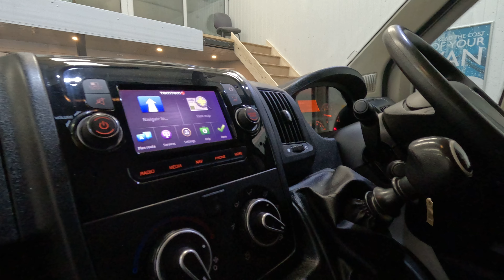GL20 BBU - To see our latest vehicles go to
Eden Commercial Ltd - Used Van Sales Cumbria, Video and Photography by WittWoo